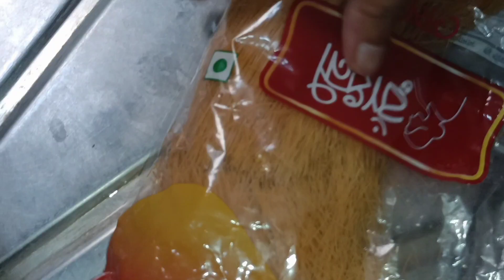ঈদ স্পেশাল জর্দা সেমাই | Bangladeshi Shemai Recipe | Jorda Shemai | Eid Special Dessert Shemai